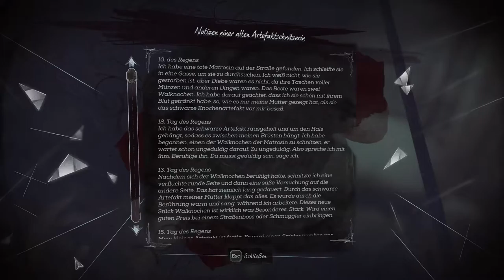Dishonored 2: [USK +18] # 055 - Neues Kapitel, neue Items - Let´s Play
VIDEOBESCHREIBUNG

wir haben den Staubbezirk hinter uns gelassen uns in der Gegenwart hat sich so einiges getan. Meagan hat keine Verstümmelungen mehr, Herrn Sokolov und Herrn Stilton geht es gut und wir suchen fleißig nach Items. Was gibt es schöneres?
Richtig, Delilah ausschalten... hätte ich fast vergessen. XD

    Outlast
    gekauft auf Steam